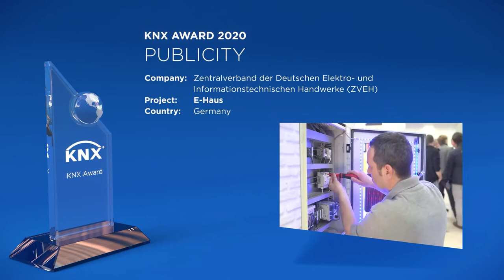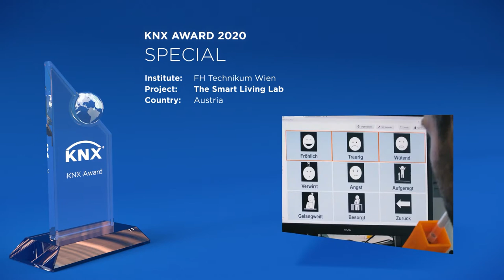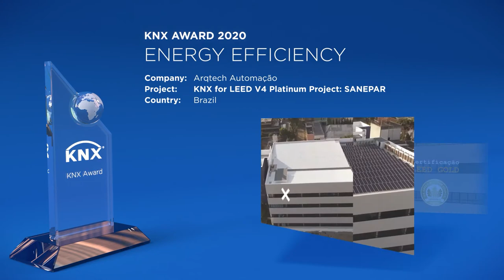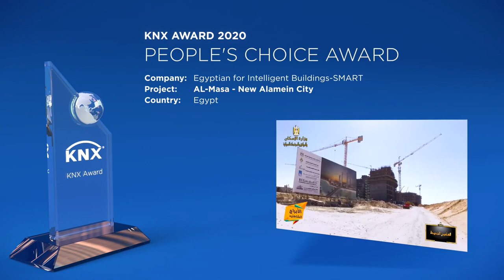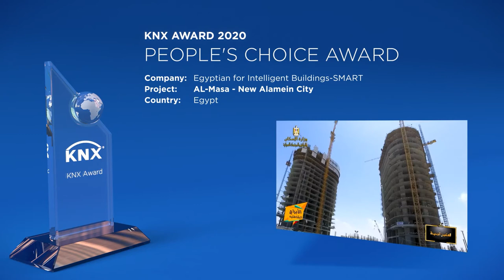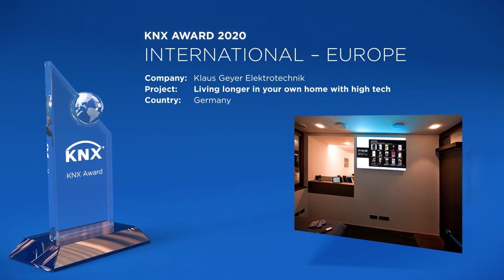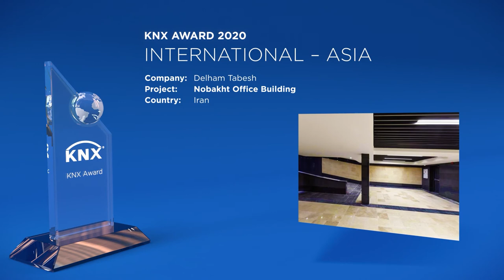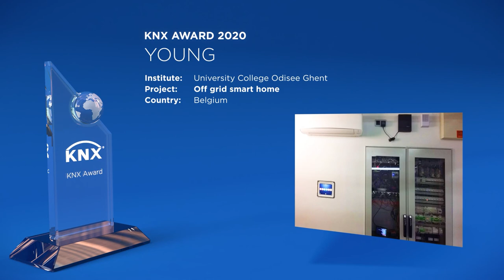KNX Awards: 3D Animation, Motion Design und Schnitt für die Online Award-Verleihung 2020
2020 wurden die mit KNX realisierten intelligentesten Projekte in der Haus- und Gebäudetechnik in 8 Kategorien ausgezeichnet. Diese mit Spannung erwartete Veranstaltung findet alle zwei Jahre statt. Zum ersten Mal in ihrem langjährigen Bestehen wurden die KNX Awards als digitales Ereignis und Haupthöhepunkt der KNXperience online gefeiert.

3D-Animation, Motion Design und Schnitt für die KNX Online Award-Verleihung 2020.